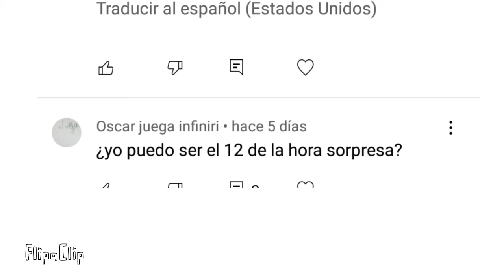La hora sopresa banda 3